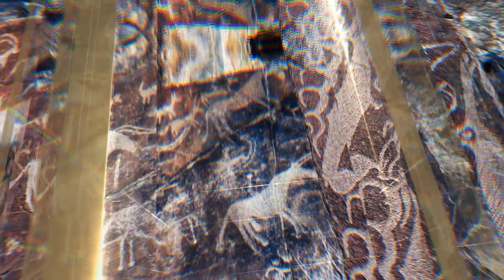Қандастар да қазақ руханиятына үлес қосты - Асылбек Баяжұма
«Тарихшымен сұхбат» бағдарламасының бүгінгі саны геральдика саласына және шетелден келген қандас бауырларға арналады. Бағдарлама қонағы ҚР МСМ «Геральдика зерттеулер орталығының»  директоры, қоғам белсендісі Асылбек Баяжұма.